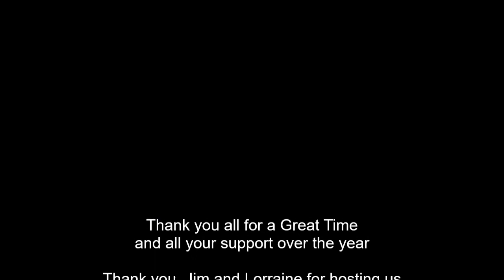Wallacia New Years 2021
New Years 2021\22 with Southern Cross 4WD Trip at Wallacia